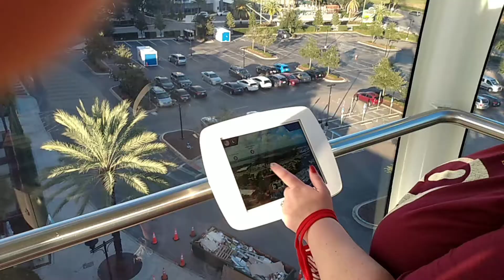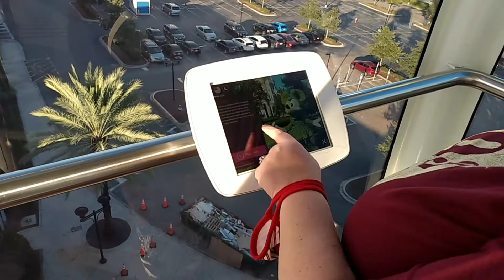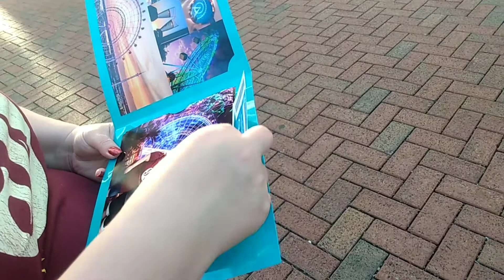Beautiful VIEWS From Giant FERRIS WHEEL At ICON Park!!! - Orlando Florida!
It's our last day of vacation and we are riding the Giant Ferris Wheel at Icon Park, in Orlando Florida!

It has been an awesome trip to Disney World, and we're doing a couple little things before we leave.  We have been starring at this enormous ferris wheel our entire vacation from our hotel room, and finally decided to brave it out.  Standing over 400ft tall, we decided to conquer this before we leave.  Enjoy the video, and always remember, the adventure is out there!